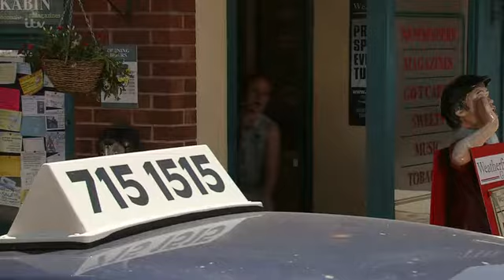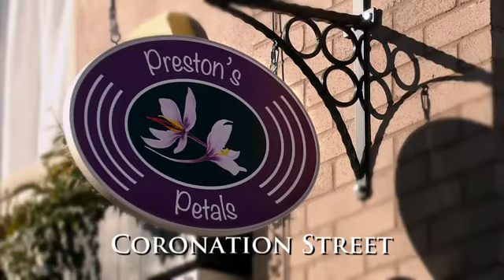CoronationStreet_2018-08-08_396p.HDTV.x264.Prt1-SS